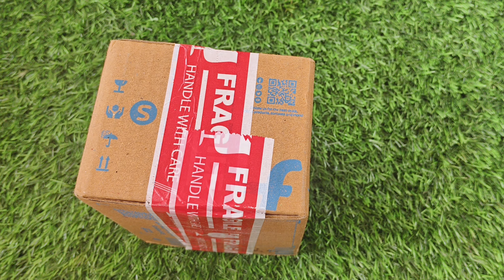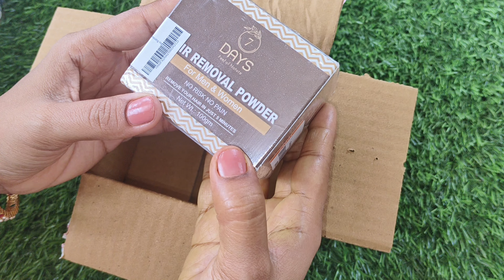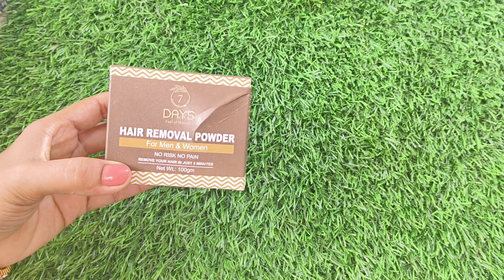No risk, No pain hair removal powder for full body | Full body hair removal cream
No risk, No pain hair removal powder for full body | Full body hair removal cream | Hair removal at home